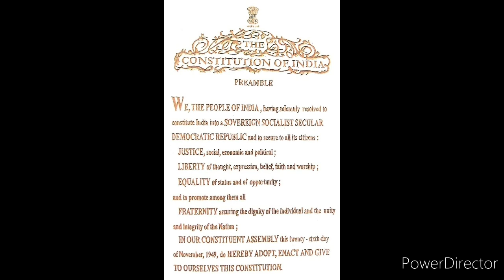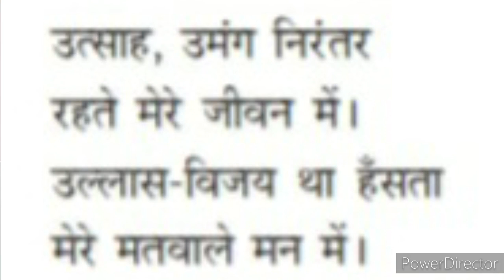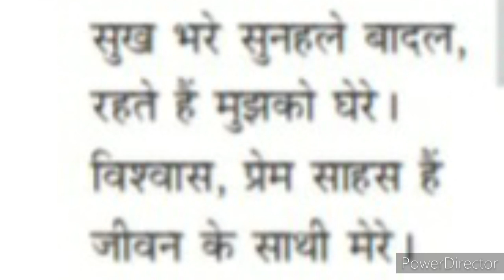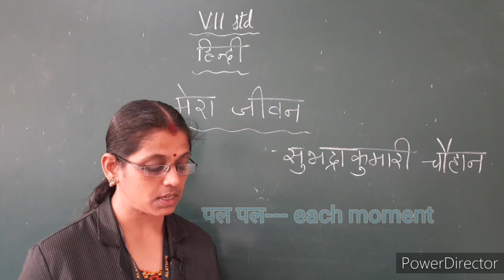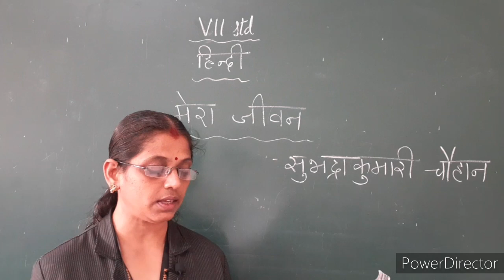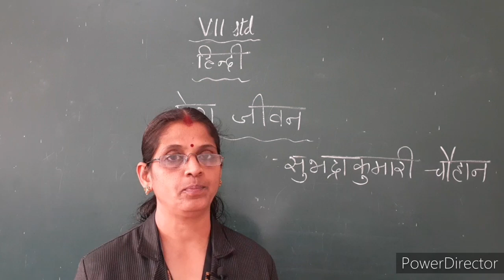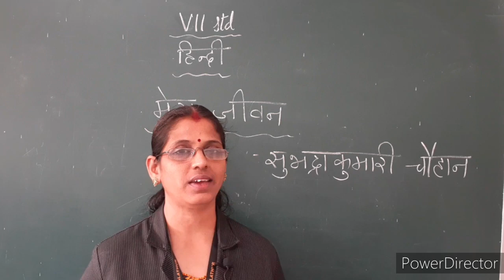Class 7 Hindi Unit 5 - Mera Jeevan (Part 1)